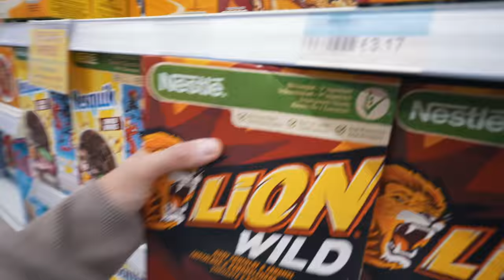MY SPEED YACHT ALMOST HIT 100 KNOTS!!! | VLOG 55